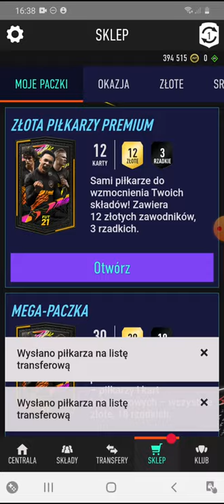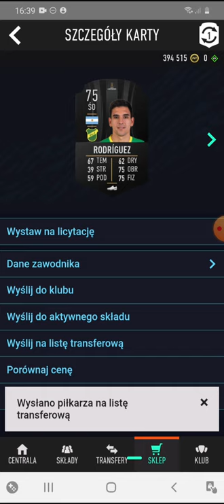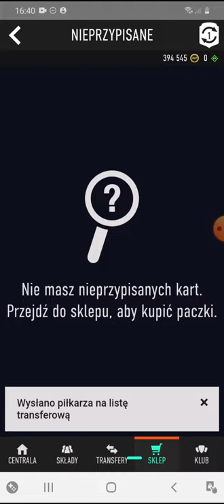FIFA 21 #32 Nagrody za Squad Battles